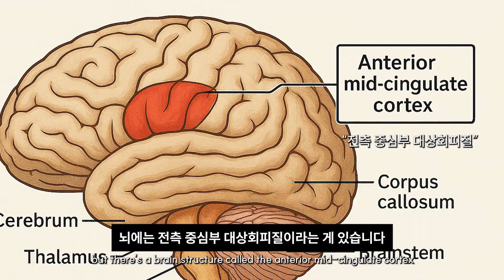美스탠포드대 교수가 설명하는 의지력 기르는 법 (with 울트라 마라토너 데이비드 고긴스)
미국의 신경과학자이자 스탠포드 대학교 의학전문대학원의 신경생물학, 정신의학, 행동과학 교수인 앤드류 휴버만(Andrew Huberman) 박사는 시각 체계와 인지, 뇌 신호처리에 관심을 가지고 연구하는 전문가입니다.

이번 에피소드는 휴버만 박사가 동기부여 연설가이자 작가, 마라토너인 *데이비드 고긴스(David Goggins)를 만나 의지력을 강화시키는 방법과, 그 방법이 뇌에 어떤 긍정적인 영향을 끼치는 지에 관한 이야기를 풀어냅니다.

*데이비드 고긴스는 가난하고 열악한 가정환경에서 자라 매일 아버지에게 학대당하며 살았고, 학습장애 판정에 비만과 말더듬 증상까지 있어 학창시절 심한 따돌림을 당했습니다. 하지만 이를 극복하고자 성인이 되어 공군에서 군복무를 시작하고, 결국 미군 역사상 유일하게 Navy SEAL 훈련, 육군 Ranger School, 공군 전술항공통제반 훈련을 모두 완수한 인물로 거듭납니다.

또한 군 복무 중이던 2005년 동료들이 작전 중 사망한 사건을 계기로, 기금 마련을 위해 150km 이상의 거리를 쉼없이 달리는 울트라마라톤에 도전하기 시작합니다. 울트라마라톤을 70회 이상 출전하며 순위권에 다수 오르는 업적을 세우고, 17시간동안 턱걸이 4030회를 달성해 기네스 세계기록에 등재되기도 한, '의지'에 있어서는 입지전적인 인물입니다.

00:00 인트로
00:09 의지력과 뇌의 전측 중심부 대상회피질(aMCC)의 역할
02:53 의지력은 '후천적 훈련'이 필요
04:29 의지력 강화는 '불편함과 마찰'
05:46 삶의 목적과 의지력의 관계
06:31 진짜 자신을 발견하는 법 : 실험쥐와 과학자 되기
07:21 '자가실험'을 통한 진정한 변화

성장을 위한 더 많은 교육정보가 궁금하시다면!

📚 Source @HubermanLabClips
Speaker: Andrew Huberman(@hubermanlab), David Goggins